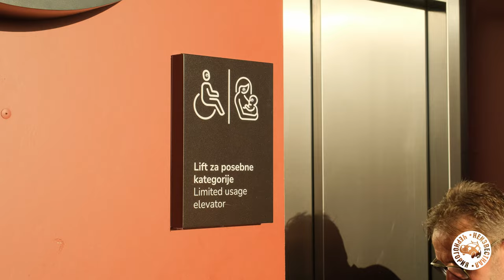Канатная дорога КОТОР - ЛОВЧЕН и альпийская горка - заряд адреналина гарантирован!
Ловчен теперь богат еще на одну локацию - канатную дорогу. Вид из гондолы на Которскую бухту открывается потрясающий.  Сверху есть детская площадка, ресторан Forza и кафе Monte1350bar, амфитеатр, пешие тропы.

Но я вам советую первым делом отправиться на горку, можно детям от 3 лет с родителями. Зарядом адреналина зарядитесь на весь день.